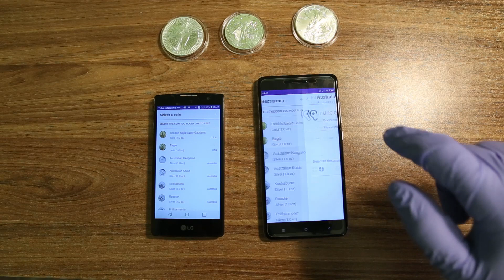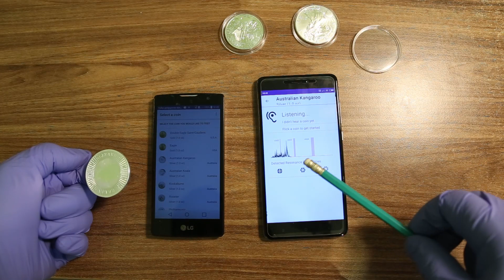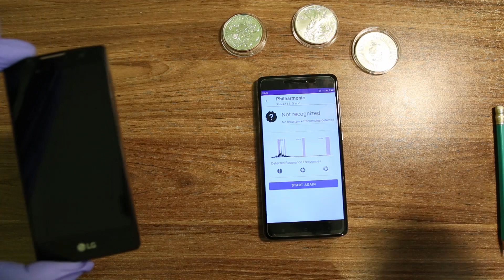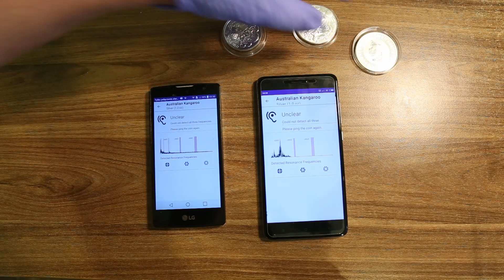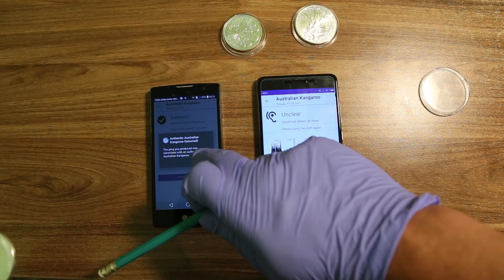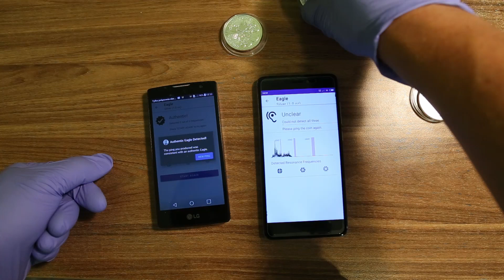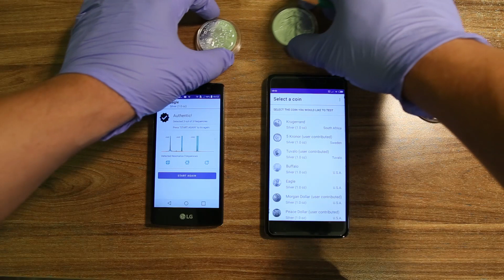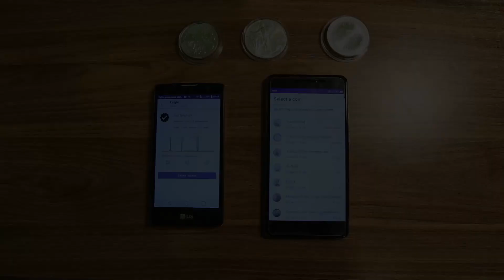2# Pingcoin - testowanie autentyczności srebrnych monet bulionowych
Krótko o tym jak testowałem autentyczność monet bulionowych w aplikacji PingCoin i jak różne wyniki otrzymałem w zależności od typu telefonu.